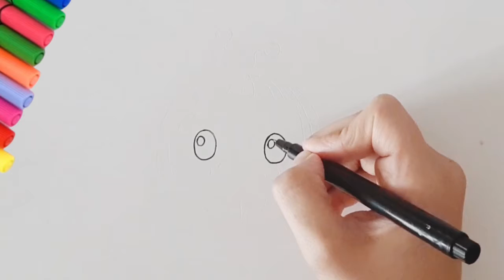Cocomelon Arabic | How to draw Cocomelon step by step with fun coloring for kids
موسيقى: Children Music
عازف: piyushtwentytwo